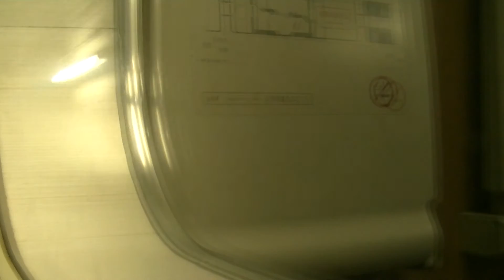【近鉄特急】ビスタEX（名古屋・賢島）二階席右側車窓⑥ 宇治山田～五十鈴川～鳥羽 22 Sep. 2013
2013年9月22日撮影。
近畿日本鉄道30000系（Vista EX ビスタエックス車両）近鉄名古屋駅発賢島駅行き特急列車です。
二階建て車両の二階席に乗車。
この列車の近鉄名古屋駅から賢島駅まで進行方向右側車窓を撮影し①から⑦まで分けてアップロードしました。
⑥は宇治山田駅から五十鈴川駅（2:16）を経て鳥羽駅までの区間です。